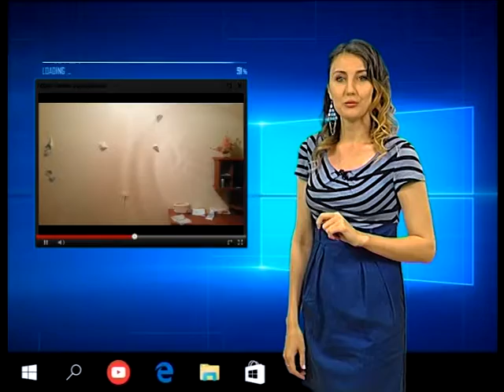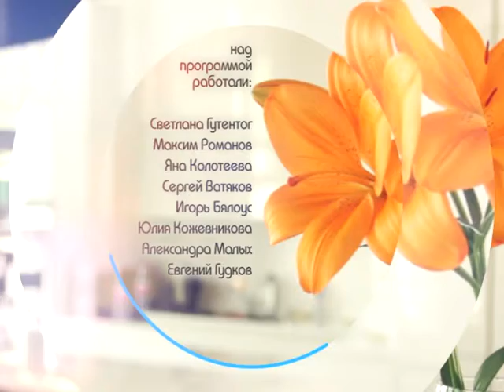Утреннее шоу "Барабан". Эфир от 20.06.2017. г. Иркутск